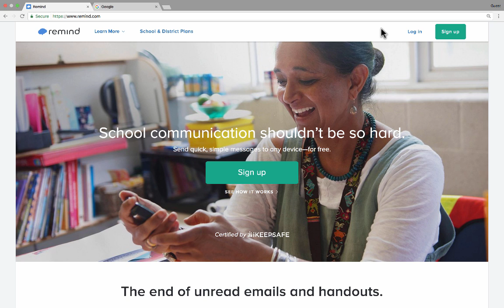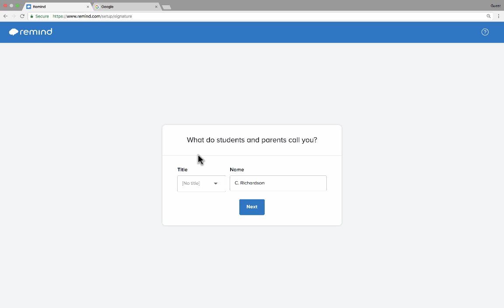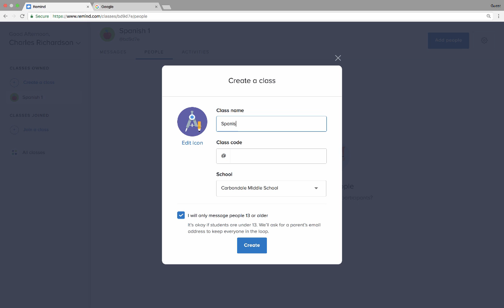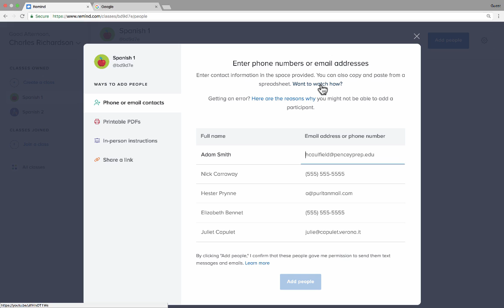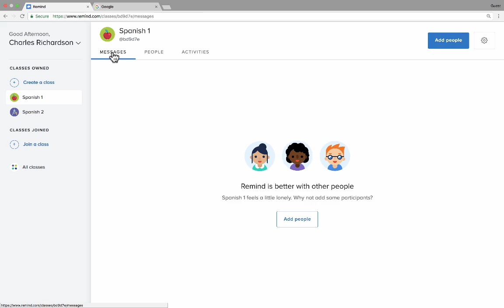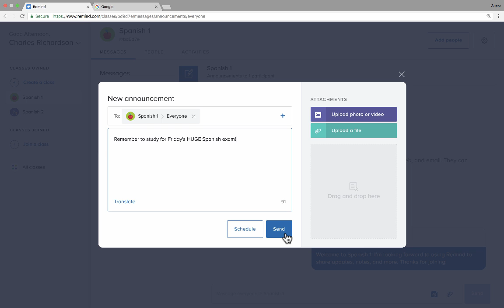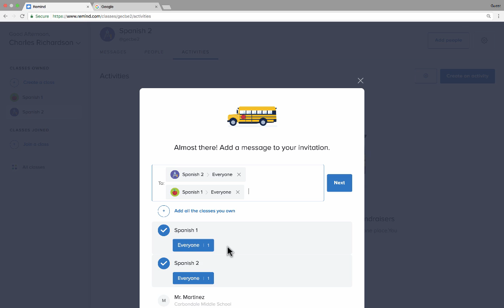Remind Tutorial - Teacher Messaging Tool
Learn how to use Remind to send out text message blasts to your students to remind them of upcoming tests, assignment due dates, field trips, and other events.  Remind gives you a safe, quick, and user-friendly way to text students and their parents.